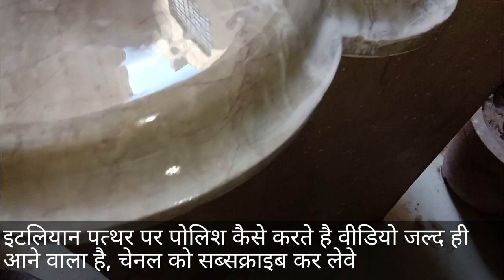कैसे होती है इटालियन मार्बल पर डायमंड पोलिश || Italian Marble Diamond Polish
इटलियान मार्बल पर डायमंड पोलिश || Italian Marble Diamond Polish || Marble Polish

italian marble polish pada
diamond polish pads
marble flooring design imran
marble flooring imran
marble flooring jitendra sharma